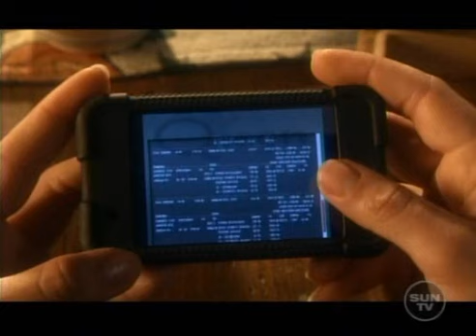Clana- Requiem 4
Clana scene from Smallville episode Requiem